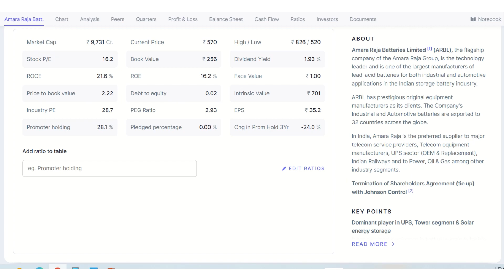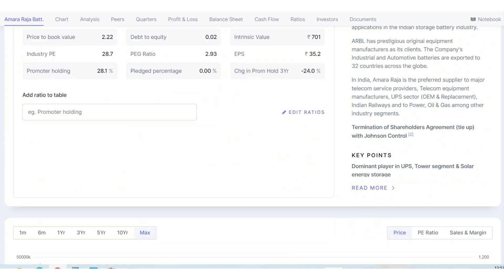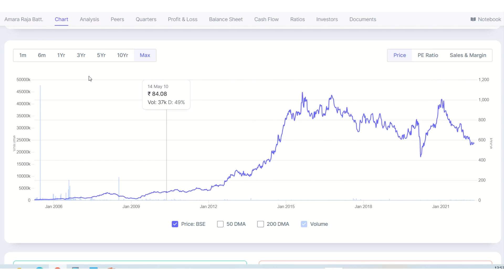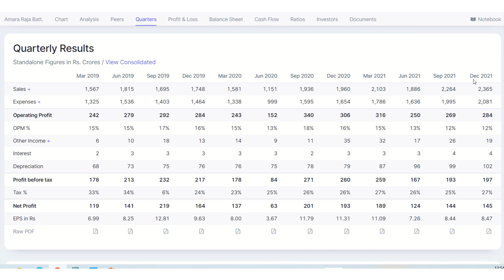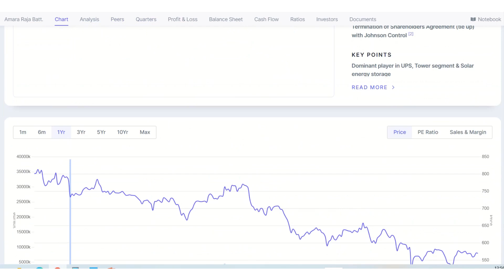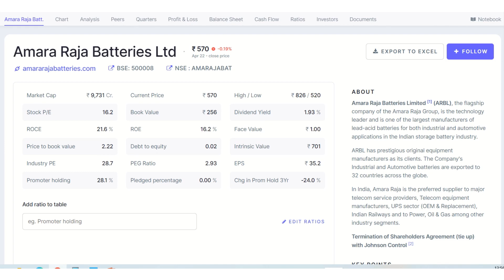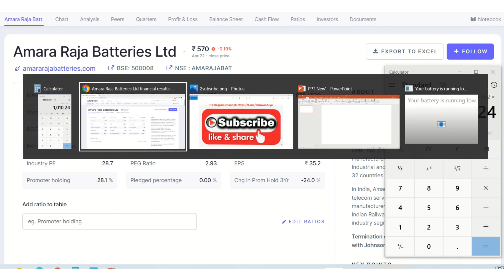Amara Raja Batteries Share Valuation | Amara Raja Share Analysis | Amara Raja share price target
Amara Raja Batteries Ltd                                                                                                 Fundamental analysis of shares
all the parameters to value shares
Quarterly Result
Share holding pattern
Annual Result
Cash flow statement
Technical Chart